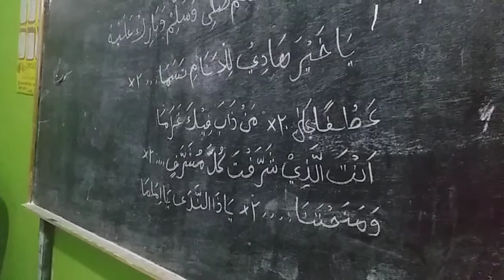MERINDING SANTRI PUTRI SUKALILLAH LIRIK ADA DI DESKRIPSI SOLAWAT YA KHOIRO HADI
يَا خَيْرَ هَادِى لِلْاَنَامِ تَسَمَا...٢٭
عَطْفًا عَلَى...٢٭ مَنْ ذَابَ فِيْكَ غَرَامَا
اَنْتَ الَّذِى شَرَّفْتَ كُلَّ مُشَرَّفٍ...٢٭
وَمَنَحْتَنَا...٢٭ يَا ذَا النَّدَى يَا اِمَامَا
يَا سَيِّدَ الْكَوْنَيْنِ يَا عَلَمَ الْهُدَى...٢٭
يَا مَنْ اَتَى...٢٭ لِلْمُرْسَلِيْنَ خِتَامَا
Mp3